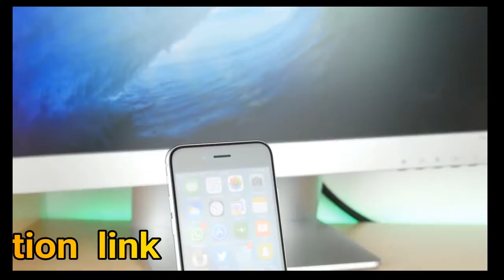Apple iPhone 6S Camera Review With 4k Resulation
iPhone 6s is the name for Apple's 2015 lineup, consisting of iPhone 6s

and iPhone 6s Plus. The iPhone 6s was introduced on September 9th,

2015 at Apple's event in San Francisco.
Apple says iPhone 6s is the "most advanced smartphone ever".
Available in silver, gold, rose gold and space grey, the 4.7-inch

retina iPhone 6s packs in more advanced features than ever before —

including what Apple calls 3D Touch.
3D Touch not only recognizes typical gestures, but also force

gestures. It gives shortcuts on the home screen to frequent actions,

and also inside apps.
The iPhone 6s features a 12MP iSight camera, as well as a 5MP Facetime

camera with flash. For better color performance, the new iSight camera

has its color filters inside photo diodes,
and deep trench isolation separates diodes for more color precision.
The new camera features 4K video support and the ability to take 63MP

panoramic photos.

Both the iPhone 6s and iPhone 6s Plus will also use the new A9

processor, which is 70% faster than the A8 processor found in the

iPhone 6 and 6 Plus. It's also 90% faster for its GPU performance.
Apple iPhone 6s smartphone was launched in September 2015. The phone

comes with a 4.70-inch touchscreen display with a resolution of 750

pixels by 1334 pixels at a PPI of 326 pixels per inch. Apple iPhone 6s

price in India starts from Rs. 31,999.

A9It comes with 2GB of RAM. The phone packs 16GB of internal storage

that cannot be expanded. As far as the cameras are concerned, the

Apple iPhone 6s packs a 12-megapixel primary camera on the rear and a

5-megapixel front shooter for selfies.

The Apple iPhone 6s runs iOS 9 and is powered by a 1715mAh non

removable battery. It measures 138.30 x 67.10 x 7.10 (height x width x

thickness) and weigh 143.00 grams.

The Apple iPhone 6s is a single SIM (GSM) smartphone that accepts a

Nano-SIM. Connectivity options include Wi-Fi, GPS, Bluetooth, NFC, 3G

and 4G (with support for Band 40 used by some LTE networks in India).

Sensors on the phone include Compass Magnetometer, Proximity sensor,

Accelerometer, Ambient light sensor, Gyroscope and Barometer.
About Apple
Founded in a garage in 1976 by Steve Jobs, Steve Wozniak, and Ronald

Wayne, Apple began as a personal computer pioneer that today makes

everything from laptops to portable media players. Headquartered in

Cupertino, California, the consumer electronics giant entered the

smartphone market with the iPhone in 2007, and the tablet market with

the iPad in 2010, and the smartwatch market with the Apple Watch in

2014.

Apple iPhone 6s detailed specifications
GENERAL
Colours Silver, Gold, Space Grey, Rose Gold
SAR value NA
DISPLAY
Screen size (inches) 4.70
Touchscreen Yes
HARDWARE
Processor make A9
RAM 2GB
CAMERA
Rear camera 12-megapixel
Flash Yes
Front camera 5-megapixel
SOFTWARE
Operating System iOS 9
CONNECTIVITY
Wi-Fi Yes
Wi-Fi standards supported 802.11 a/b/g/n/ac
GPS Yes-
Bluetooth Yes, v 4.20
NFC Yes
Infrared No
USB OTG No
Headphones 3.5mm
FM No
Number of SIMs 1
SIM 1
SIM Type Nano-SIM
GSM/CDMA GSM
3G Yes
4G/ LTE Yes
Supports 4G in India (Band 40) Yes
SENSORS
Accelerometer Yes
Ambient light sensor Yes
Gyroscope Yes
Barometer Yes

watching Next Video. If any query Please write in comments box.